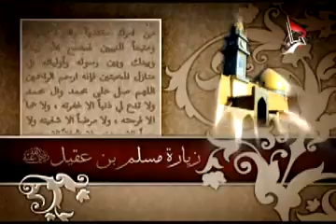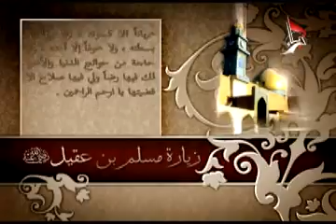زيارة مسلم بن عقيل رضي الله عنه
للمساهمة بدعم صوت أهل البيت عليهم السلام لطفاً قيم المقطع وإشترك بالقناة ولك الأجر والثواب..